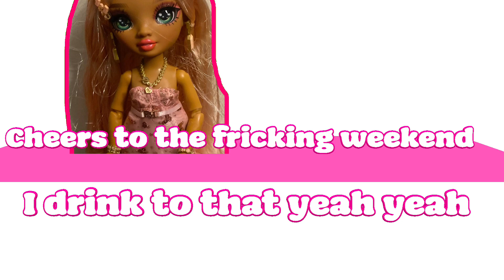Cheers (Drink to That) - Rainbow High Music Video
I like this song, but the whole part with crowd singing was sort of pointless.